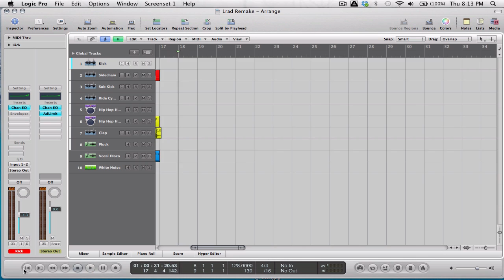Knife Party - LRAD (Remake)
This is my remake of knife party's "Lrad" in logic pro. Enjoy.

Tags: knife party lrad logic pro remake fl studio flp spakesheare SpakesheareMusic1